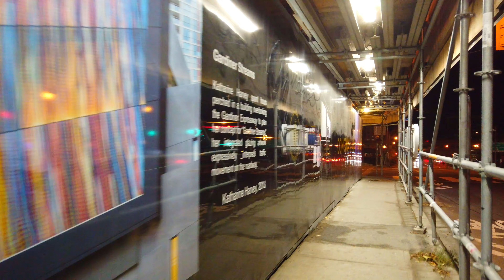Toronto night walk on November 7 2020 along King St, Front St, Spadina Ave & City Place (4k video)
Hi guys this a Toronto Night walking video filmed at night on November 7 2020 starting off at King Street and Bathurst Street.

I walk eastbound on the south side of King Street passing through the entertainment district getting to Peter
 Street and Blue Jays Way. I went southbound from there until reaching Front Street and then I turned westbound. Once I got to Spadina Ave I went south from there, having a look at the City skyline towards the CN tower and Rogers Stadium.  It was a nice view of the skyline and from there we went into the Cityplace neighbourhood before making our way back up to Front Street.